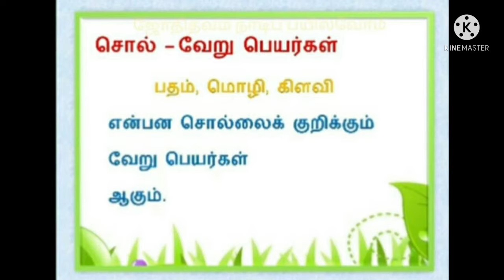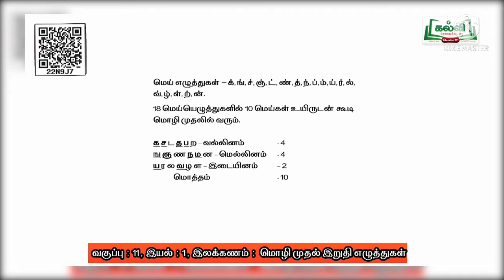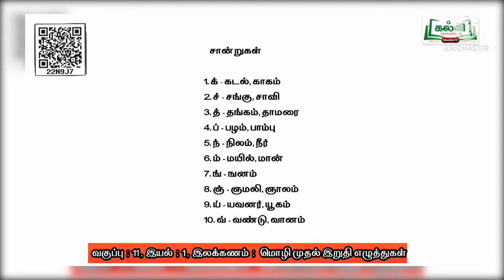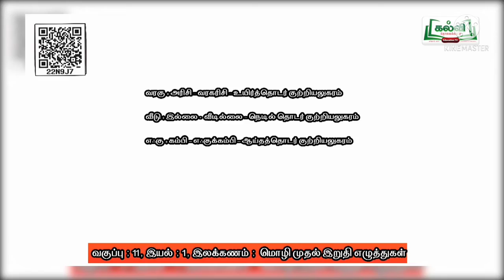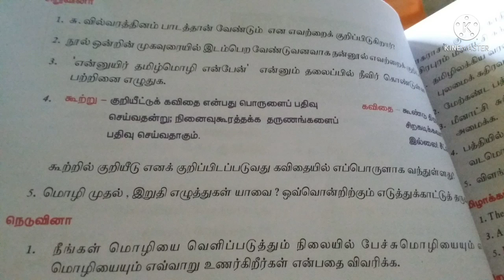11th தமிழ் || மொழி முதல்,இறுதி எழுத்துகள்